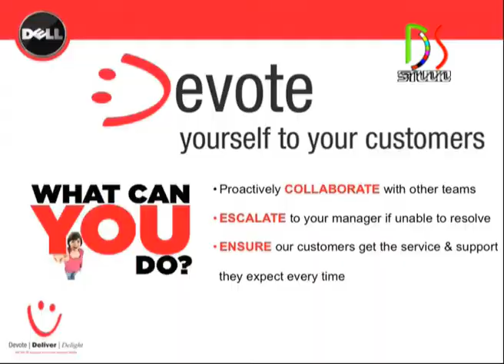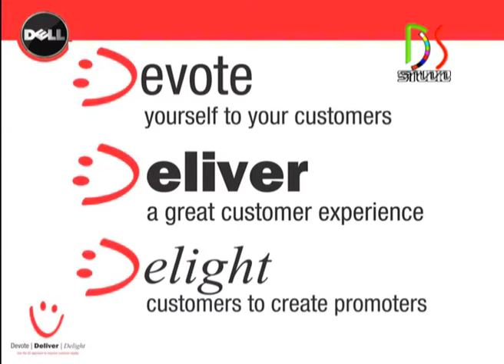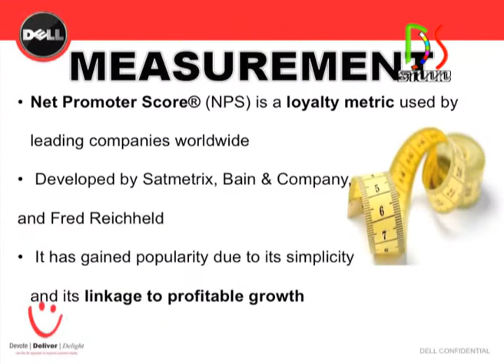dell part=03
DIGITALSOURCE STUDIO

 We are a group of professionals working together to promote video
works with concept, script, shooting, editing and copying in all
formats. With concept, thought and philosophy. Digital Source
as a platform.

 DIGITAL SOURCE is a studio equipped with the most advanced digital
cameras editing and graphics software. Our equipment is suitable for
any kind of work in  broadcast quality.

 We undertake corporate films... demo films...add films...
 short films...documentaries...  live projects with on-line programs etc.,

 Our creative team consists of highly qualified and experienced
professionals Suitable to cater your needs... with a tag word...
think of anything. we make it happen

 we are optimistic to look forward for a positive response from
you. Thank you very much for your valuable time... and good luck.

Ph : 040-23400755